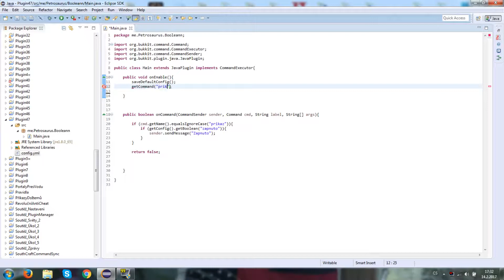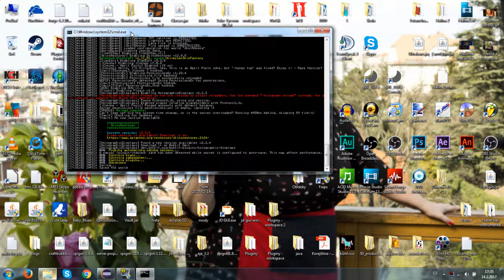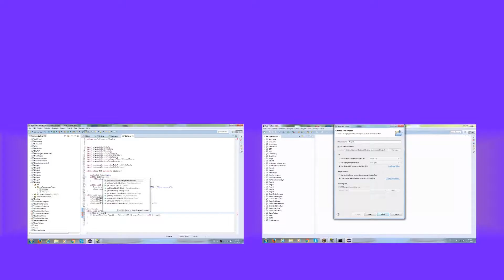Petrosaurus: Jak vytvořit Minecraft plugin #47: Boolean v config.yml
Dnes si ukážeme, jak dát do configu možnost vypnout určitou funkci pomocí boolean.

Render:
Úprava videa: Sony Movie Studio 13.0
Úprava zvuku: Sony Sound Forge Audio Studio 10.0
Úprava hudby: Sony ACID music studio 10.0
Miniatury: Paint.net, Adobe Photoshop